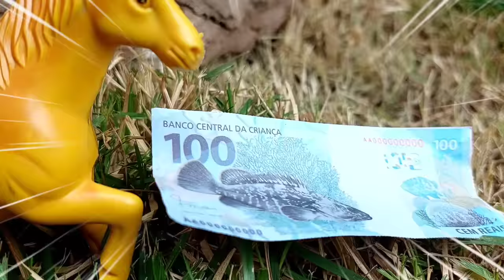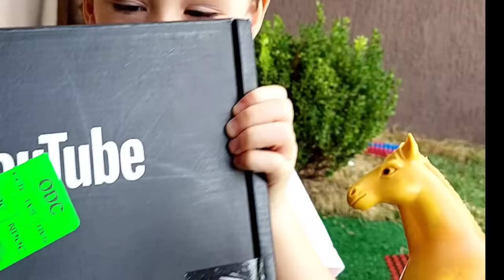Fazendinha de brinquedo | Boi Cavalo Vaca Caminhão| Felipe Canopf | Toy Farm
Olá amiguinho, tudo bem!?😀

Nesta aventura, a maromba ficou sabendo que a minha fazendinha estava sem água para os animais! A fonte da fazendinha secou e todos os cochos estavam vazios. Então ela veio falar comigo, mas eu tinha um presente para abrir. Ela pediu ajuda, mas eu queria abrir o presente primeiro; e a surpresa foi que o presente era um caminhão pipa, que transporta água, amiguinho. Então pegamos o caminhão e fomos a procura de uma mangueira para encher a carga de água do caminhão. Trouxemos várias cargas, até encher a fonte, depois pegamos os cochos e enchemos na fonte. Mas antes de dar água para os animais nos coxos, a maromba, o boi amarelo e uns cavalos já haviam pulado dentro da fonte... Foi muito divertido e eles ficaram todos felizes. Então a maromba quis me agradecer por arrumar água para todos eles. Eu disse que queria uma placa para comemorar os cem mil inscritos do canal, daí a maromba pegou muito dinheiro e foi procurar o Tião e o Bastião para ver se eles tinham uma placa dessas para vender! Mas o Tião explicou para a maromba, que essas placas não estão a venda, são dadas quando todos os amiguinhos se inscrevem! E você amiguinho que se inscreveu, foi quem me deu essa placa! E a placa apareceu na fazendinha! Foi muito emocionante abrir a caixa que veio do Youtube para mim, amiguinho. Fiquei muito feliz e muito grato a todos os amiguinhos que assistem meus vídeos! Peço a todos que continuem se inscrevendo. Abraço a todos os amiguinhos!

Deus abençoe,
Abraços do Felipe Canopf
Amiguinho, nunca esqueça - ser criança é bom demais!!!😀